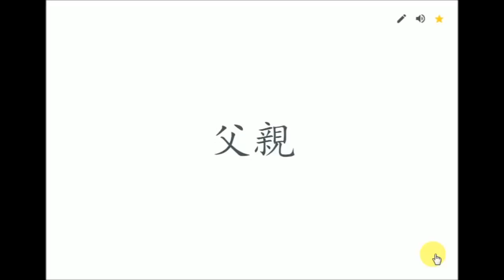每日兩分鐘，韓文 單字輕鬆記-母音篇어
利用Quizlet ，單字可以好快記憶。
有時間時，就會將自己上課的一些內容，弄成影片給想學習韓文的朋友。一起進步!힘내요!